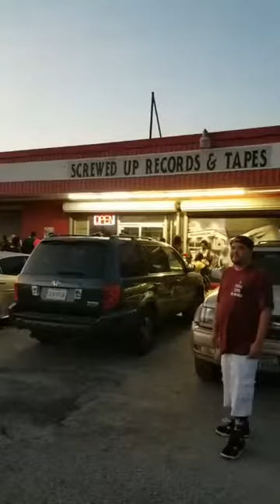The Screw Shop with ESG behind the scenes of the movie project "A Sunday In Houston"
Kicking at the Screw Shop supporting the Bro ESG The Freestyle King in his new role in the up coming comedy movie Sunday In Houston.
Make sure y'all go support Bro he been repping for the city 20 plus years and still going.